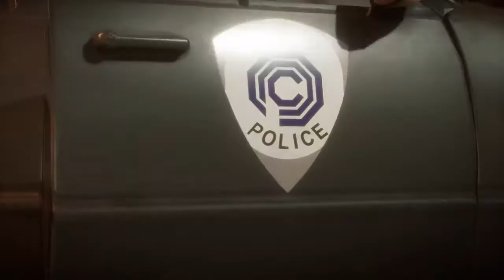Elate pilenca pri batko